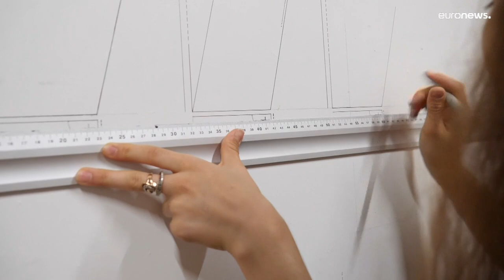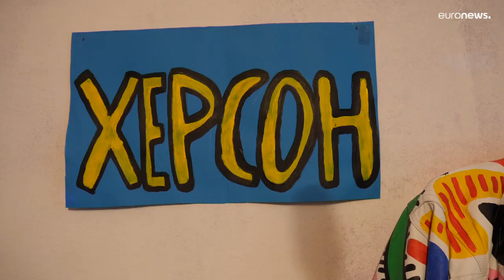Artistas ucranianos | Un lugar en Berlín para poder seguir creando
Artistas ucranianos | Un lugar en Berlín para poder volver a crear. En la capital alemana, un grupo de artistas ucranianos ha creado un colectivo y se ha instalado en un antiguo prostíbulo con ayuda de organizaciones alemanas